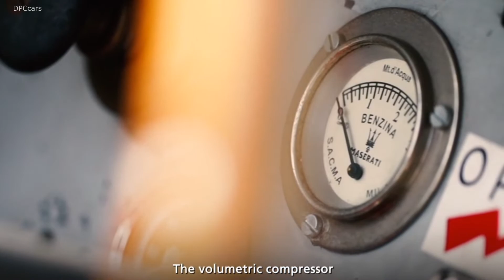Vintage Maserati Tipo 6CM 1939 Targa Florio Classic Race Car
Maserati celebrates the eightieth anniversary of Luigi “Gigi” Villoresi's impressive win at the 1939 Targa Florio at the wheel of the Maserati Tipo 6CM. The Milan-born driver achieved victory at the Parco della Favorita circuit in Palermo, Sicily on May 14th 1939 by covering the race's 40 laps, totalling 228 km, in 1:40.15.4. Luigi Villoresi also recorded the fastest lap in the race with the time of 0:02.24.6, averaging 141.908 km/h. Piero Taruffi and Guido Franco Barbieri finished second and third, also in Maserati Tipo 6CM cars. It was a historic result for Maserati, confirming its undisputed leadership in the prestigious Sicilian race. Maserati had also dominated the 1937 and 1938 editions, taking the first three places in both years. Luigi Villoresi also finished first in the 1940 edition, driving a Maserati Tipo 4CL.

The Targa Florio, one of the world's oldest and most famous automotive races, is named after Vincenzo Florio. Florio, a wealthy Palermo businessman already well known in the racing world, created, funded, and first organised it in 1906. In total 62 editions of the Targa Florio took place from 1906 to 1977 (it was not held during the two World Wars). The race was held every year, normally in May, on the roads of Palermo. Sicilian roads, especially the narrow, winding roads through the Madonie mountain range, always played a central part in this race. It was only in the years from 1937 to 1940 that the event was held at the Parco della Favorita circuit in Palermo.

The Maserati Tipo 6CM, an amazing single-seater racer, was designed by Ernesto Maserati and began to take shape in 1935. The car was fairly conventional in looks but its contents were extremely advanced. Even more ground-breaking than the new engine (a straight six with the cylinders cast in the same block as the head and arranged in pairs on the same elektron crankcase, twin overhead camshafts driven by a rising gear chain, 2 valves per cylinder and a Roots volumetric supercharger, providing a maximum power of 175 HP), the car's most distinctive feature was its chassis, which marked a major step forward in vehicle design. The basic structure was still the ladder frame, but with innovative front suspensions which provided a major advantage over English and French competitors. The suspensions consisted of torsion bar springs mounted so that the spring tension could be adjusted to suit the characteristics of the circuit. Like the rest of the car, the bodywork was updated in a variety of ways, especially with regard to its aerodynamics. The extremely rounded shapes, the succession of different side panel forms and the more slanted front clearly reflected the research into aerodynamics ongoing throughout the years of its construction. This car's racing supremacy reached its peak in 1938, when it triumphed over the formidable British ERA cars that had always been the Italian constructors' most dreaded rivals. The same year also saw the debut of Alfa Romeo's famous Alfetta, created for the Vetturette Grand Prix competitions. However, to the Maserati Brothers' great satisfaction, that year the Tipo 6CM also defeated the Alfetta at the Pescara GP.

The Maserati Tipo 6CM proved to be a highly successful car: 27 were built, from 1936 to 1939, and the model won races on Europe's leading circuits, both with the official team and with gentlemen drivers at the wheel. The Maserati Tipo 6CM holds the record for the most edition wins at the Targa Florio, with three victories in 1937, 1938 and 1939.

The Maserati Tipo 6CM, perfectly restored to its original livery, is held in Modena and belongs to the Panini Collection.